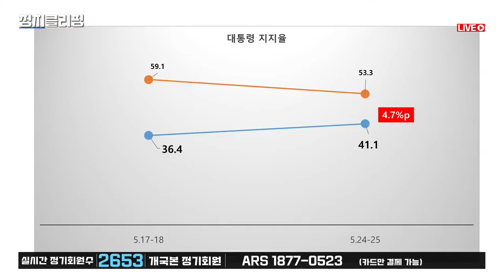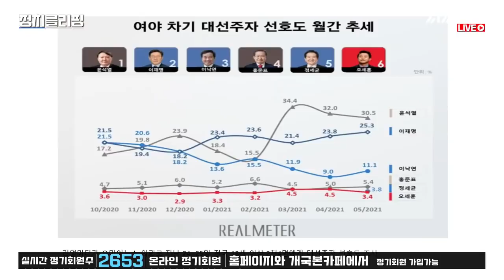문재인 대통령 지지율 41.1%/차기 대권 후보 지지율은 추미애 전 장관 등판이 관건